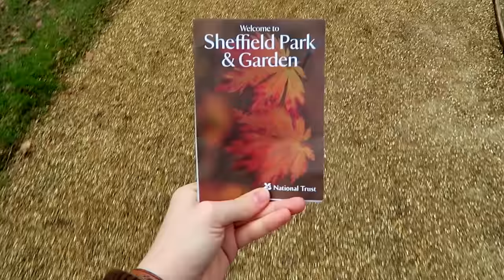The day I turned 24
A video of footage from my 24th birthday ♥

Make sure to check out her wonderful music above!